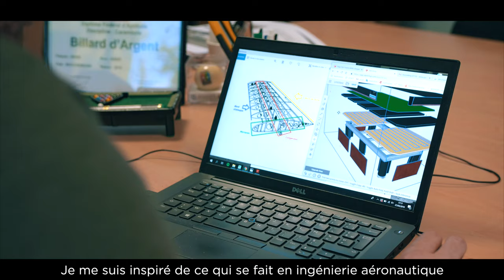DECOUVREZ LE BILLARD AMERICAIN BT700 GEOLOGIC - IL A TOUT D'UN VRAI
Vous voulez pratiquer le billard américain ? Cette table BT 700 compacte 7ft avec son plateau solide et de qualité vous permettra de ressentir et partager les sensations d'un vrai billard chez vous.